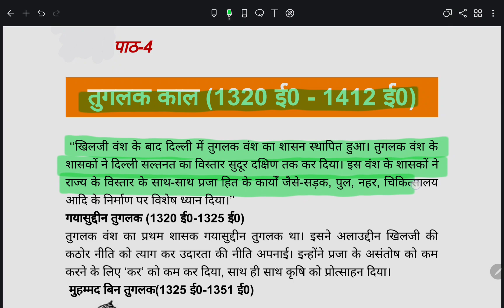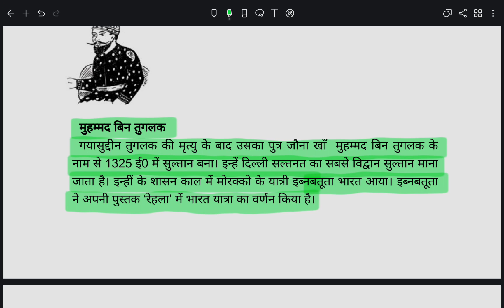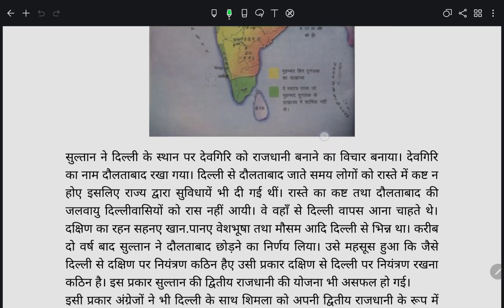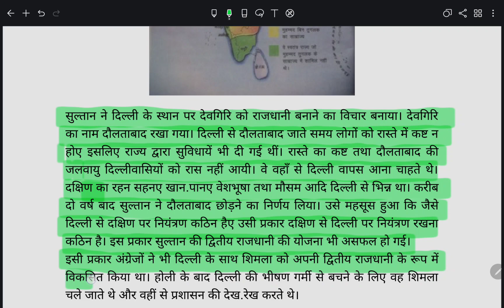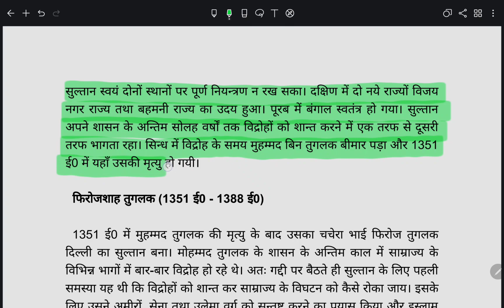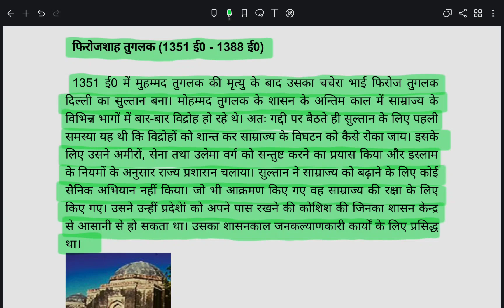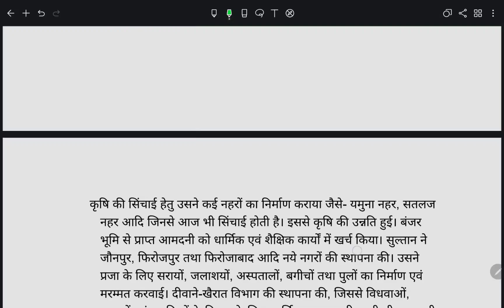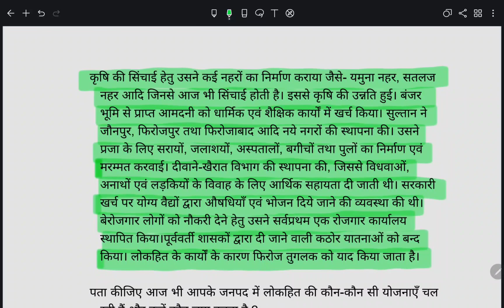BIHAR SCERT HISTORY CLASS 7th CHAPTER 4th FULL EXPLANATIONएससीईआरटी कक्षा 7 इतिहास अध्याय 4veiw.2M.